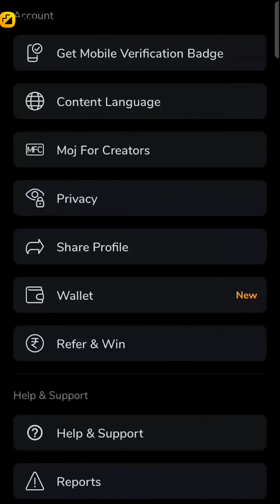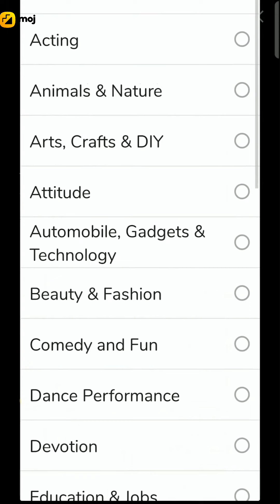🔥Boys Attitude Videos 🔥 | Viral Videos🔥 | 🔥 Moj For Creators | 🦁 Chikka Al Vissa 🦁 Song Videos🔥